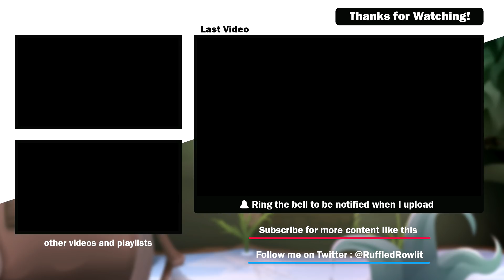POKÉMON SPIRIT GOLD & MYSTIC SILVER FAN MADE SEQUELS!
Today we take a look at Pokémon Spirit Gold & Mystic Silver, these are 2 sequal/remake fan games of, pokemon gold & silver. And today I thought we would take a brief look at them and see what you all think! Enjoy

Hey Guys, RuffledRowlit here! If you are a fan of Pokemon then you came to the right place, if you´re looking for videos on Pokemon Rom Hacks & Fan Games, Pokemon Top 5's, Pokemon Top 10's, Pokemon Theories, Pokemon Rom hack Showcase, Pokemon Fan game showcase aswell as, Top 10 Best Pokemon Rom hacks 2018. And if you enjoy Pokemon Theories, And want information on, Pokemon News, Pokemon Leaks, Pokemon News, Pokemon new game, pokemon new games. If you are also interessted in things like, Pokemon Gameplay of, Pokemon ultra sun and ultra moon. If you enjoy general Pokemon content then stick around because I post loads of such things and you can see, Pokemon mmorpg, Pokemon Shiny hunting, and Pokemon generation 8, Pokemon gen 8, and Pokemon switch, pokemon switch gameplay in the future & much much more on the channel! so subscribe to keep up to date with all the Pokemon content that you can desire.